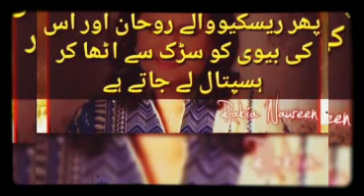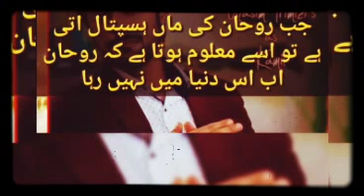Umm e Haniya Episode 6 Promo || Teaser || Story Review